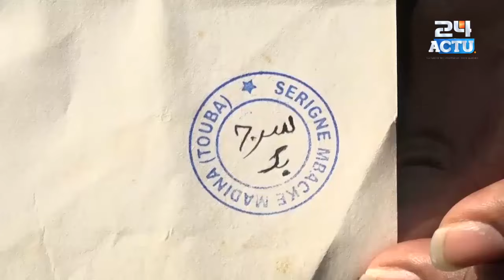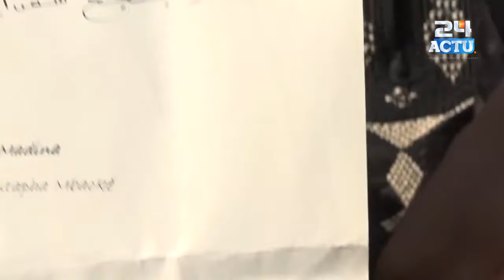Litige foncier à Touba Un chef religieux ''diaral nama sama bakane...''